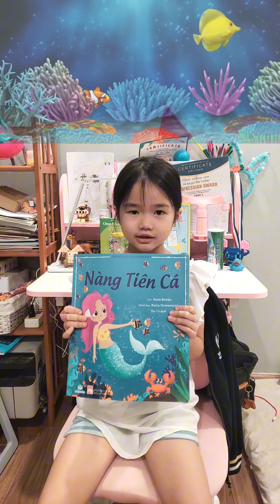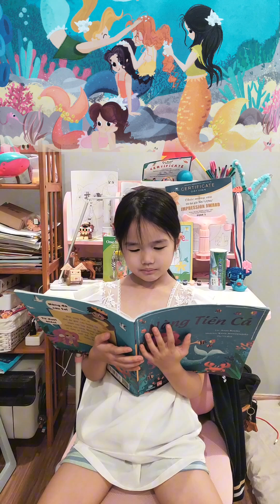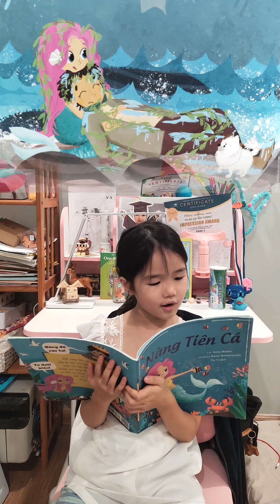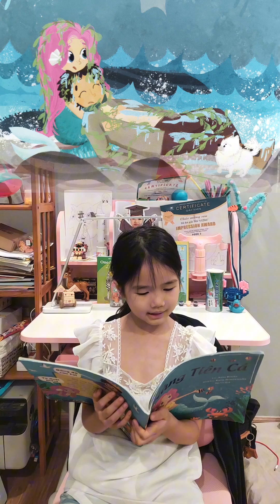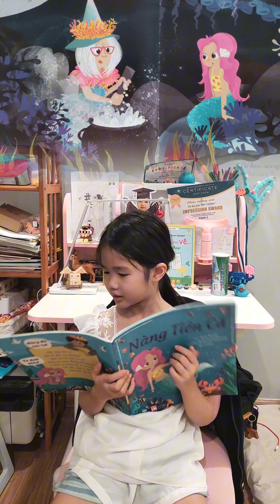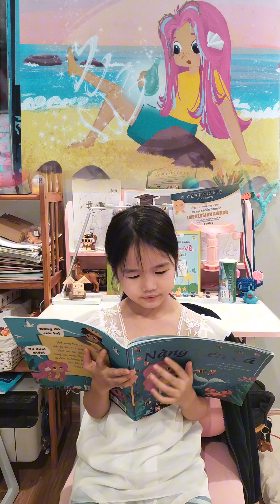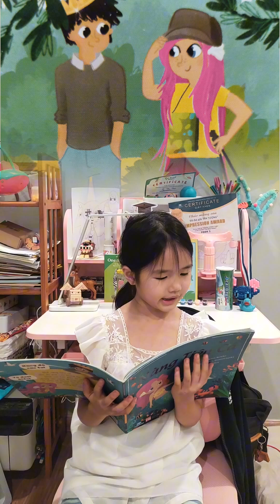Kể chuyện Nàng tiên cá